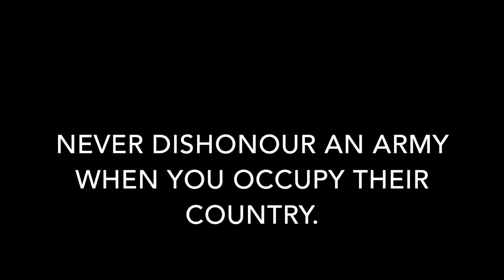Iraq War 2: Worst policy decision of the 21st century.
Today we continue our series and tackle the single worst policy decision (perhaps) any government has made in the 21st century: The disbanding of the Iraqi Army in the immediate aftermath of the US invasion. Yes, I'll take a side of 400,000 dishonored, angry, armed, trained military men  to supplement my illegitimate invasion, what could possibly go wrong?